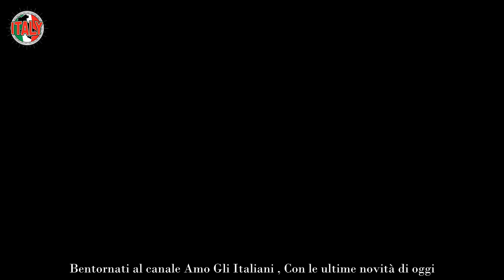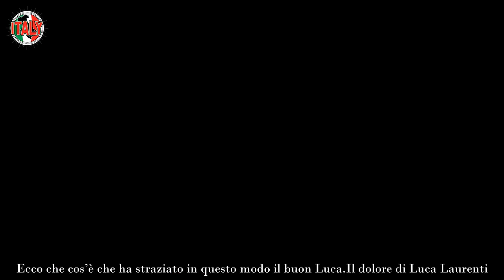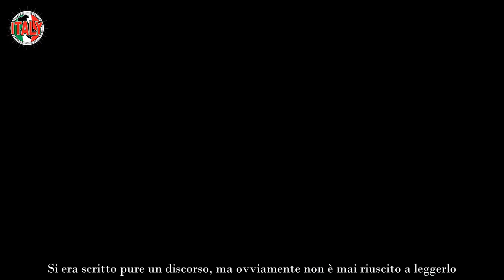Luca Laurenti in lacrime a dirotto mai visto così disperato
Le risate che ci fa fare Luca Laurenti nessuno, per non parlare dell’emozione che ci regala ogni volta che canta. È uno di quei professionisti come non si vedono spesso, poi con Paolo Bonolis sono veramente una “squadra fortissimi”, come diceva Zalone. Sono come il pane e il burro, insieme sono uno spettacolo.

Per questo chi lo segue da sempre, non è abituato a vederlo in lacrime. La maggior parte delle volte, le lacrime le faceva uscire a noi che lo guardavamo da casa, ma per le risate. Ecco che cos’è che ha straziato in questo modo il buon Luca.

Il dolore di Luca Laurenti
In molti si stanno chiedendo cosa farà Luca Laurenti quando Paolo Bonolis andrà in pensione? Come ha annunciato più di una volta, l’ex marito di Sonia Bruganelli, non vuole proseguire nel suo lavoro il prossimo anno, queste varie edizioni annata 2023/2024 saranno le ultime. Poi se cambierà idea ancora non si sa, ma per il momento pare essere sicuro come zia Mara, di dire addio alla tv.

Se fosse vero, sarà strano vedere Luca senza Paolo, era un connubio perfetto del quale non ci stancheremo mai. Magari anche Laurenti cambierà settore, chi può dirlo?